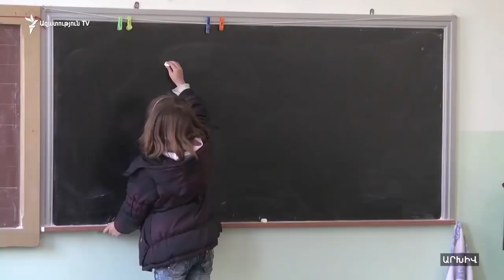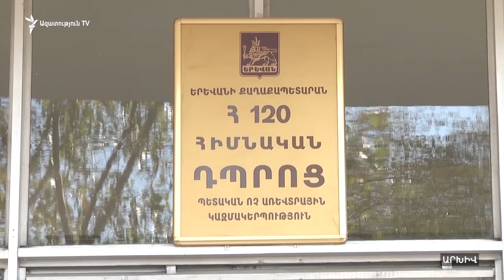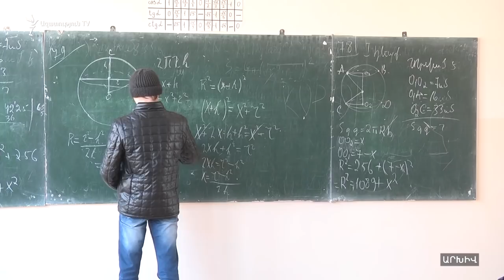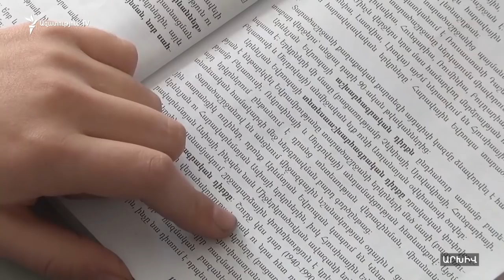Ուսուցիչները դժգոհում են՝ իրենց աշխատավարձը վերջին անգամ 2008-ին է բարձրացել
«Մեր աշխատավարձը վերջին անգամ 2008 թվականին է բարձրացել», - հրավիրված ասուլիսում այսօր դժգոհում էին մի խումբ ուսուցիչներ ու պնդում՝ ոլորտում խնդիրները շատ են, դրանք օր առաջ պետք է լուծել: